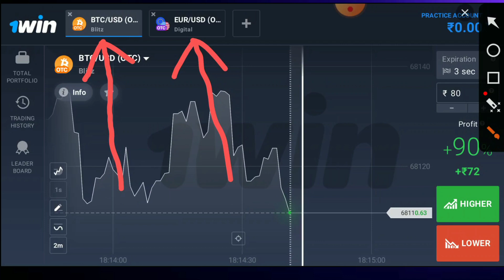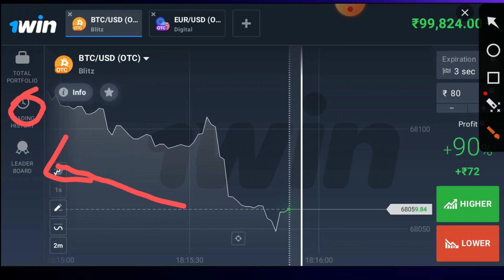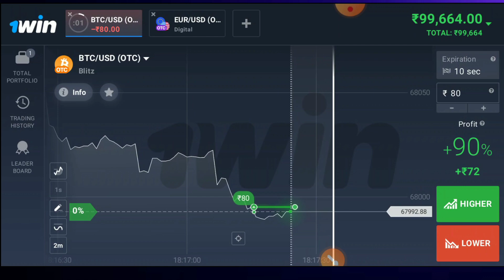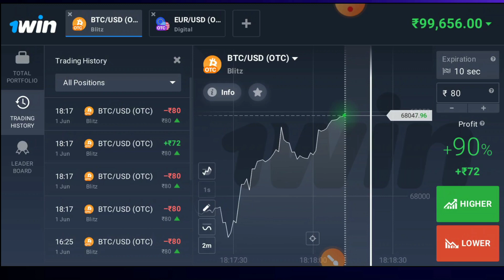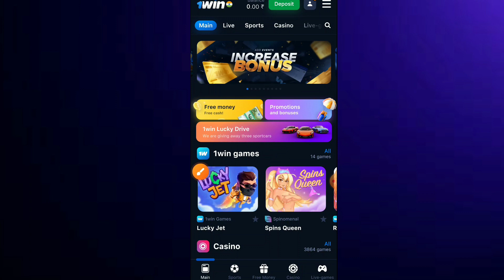Trading से पैसे कैसे कमाए | Best Trading App 2024 | How To Earn Money from Trading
trading se paise kaise kamaye jata hai
trading kaise khele
trading kaise kare
new trading app for beginners
best trading app for beginners
trading se paise kaise nikale
trading se paise kaise kamaye 2024 me
trading se paise kaise kamaye hai without investment